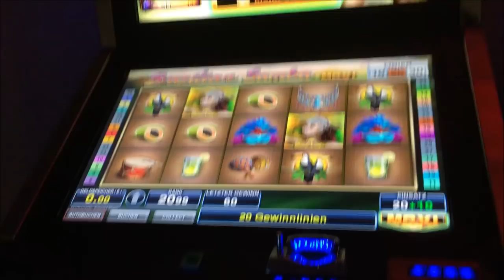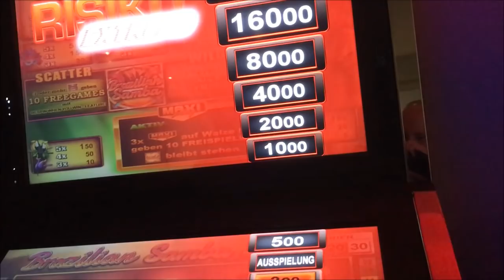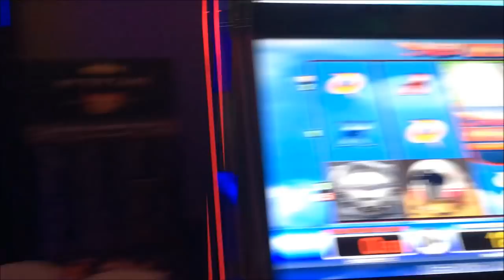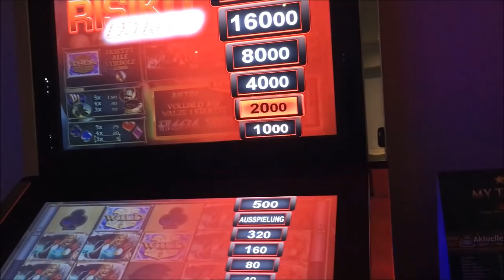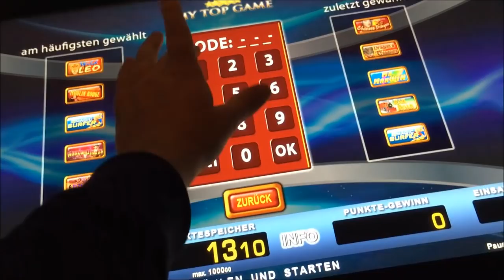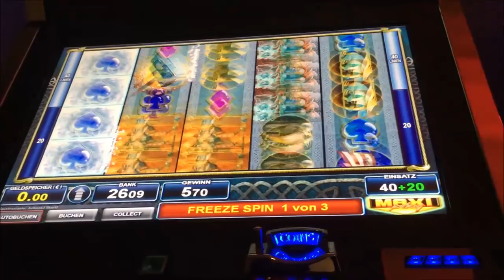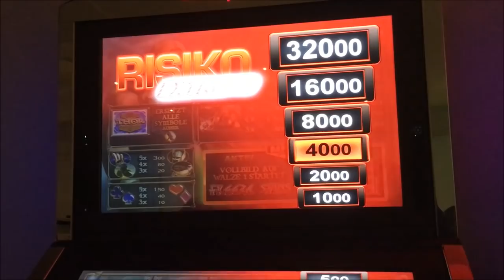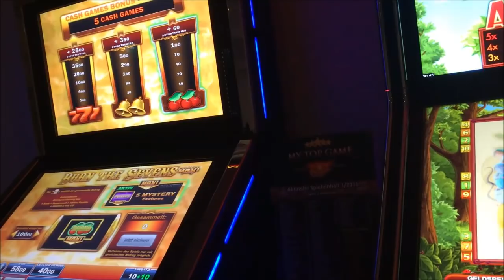Unterwegs mit Abonnent Frank 1886 Teil 9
Was wir so erlebt haben und wie der Abend war, könnt ihr euch hier mal anschauen.